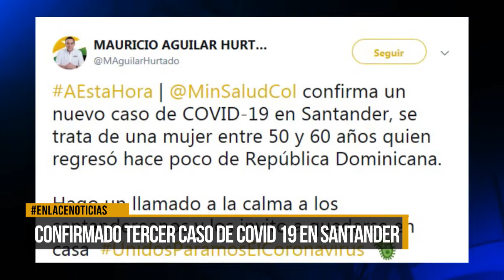Confirman el tercer caso de COVID-19 en Santander